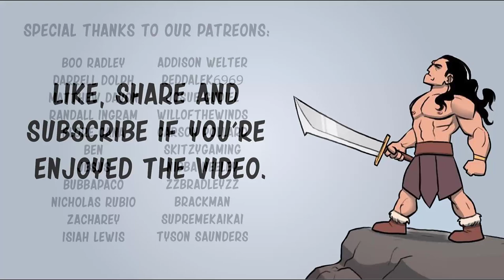Real Life Dragon Crisis | Pet Foolery comic dub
From The Amazing Comic Artist @Pet_Foolery,
Who Created Lola And Mr. Wrinkles & Pixie And Brutus!

The Barbarian - Robbie